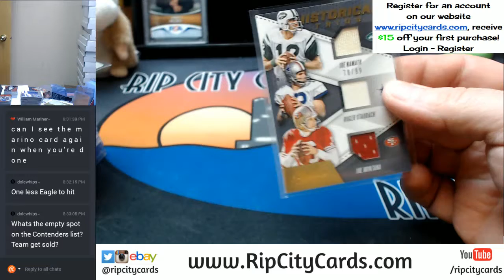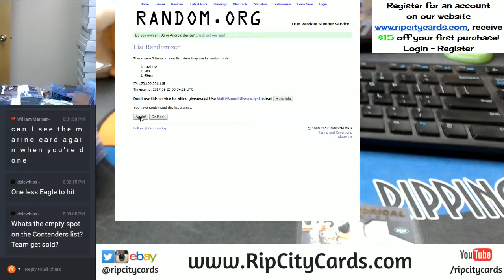2017 Absolute Football Full Case EBAY #12 Card Random